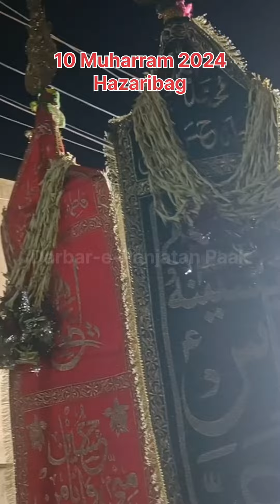10 Muharram 2024 Hazaribag